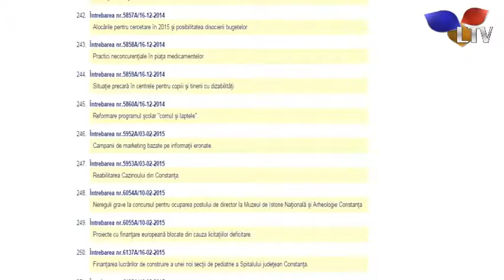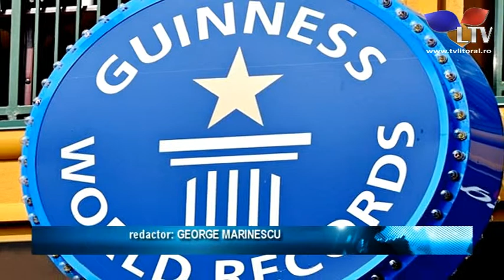Florin Gheorghe, deputat... de Guinness Book? - Litoral TV